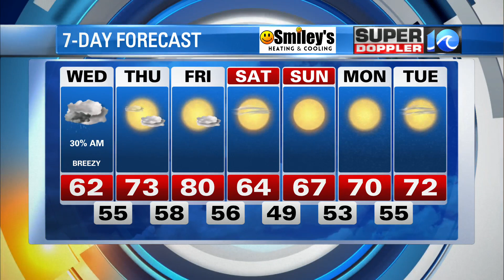WAVY Weather Night Update | Oct. 4, 2022